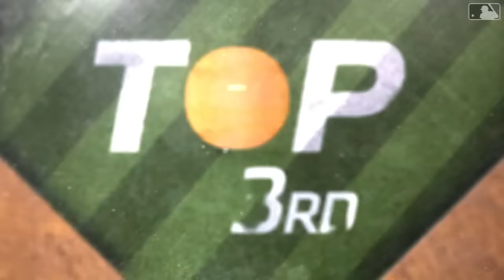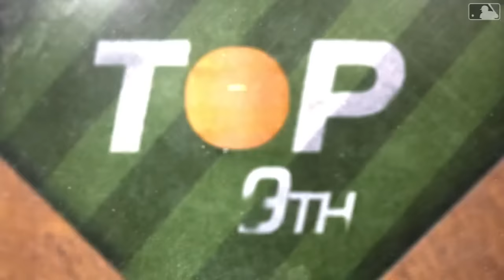Joshua Palacios Crushes Clutch 9th-Inning Homer in Win | Pirates vs. Cubs Highlights (9/21/23)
The Pittsburgh Pirates defeated the Chicago Cubs 8-6 at Wrigley Field on September 21, 2023. Miguel Andujar drove in three runs and Joshua Palacios rocked a pinch-hit home run in the 9th inning to secure the series victory.